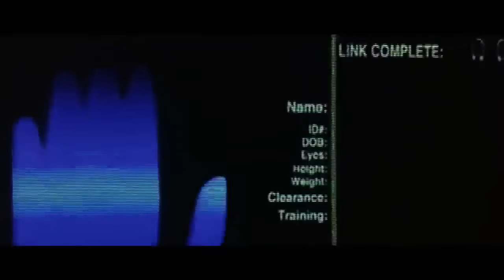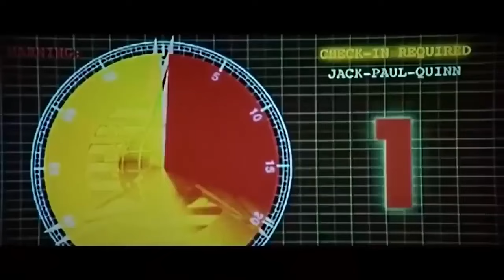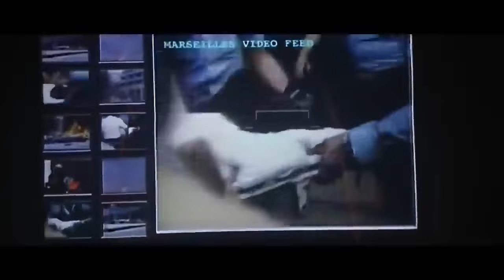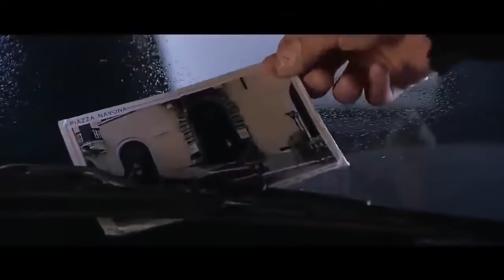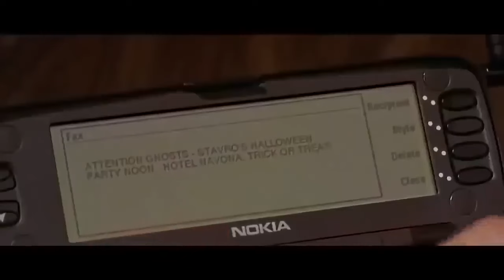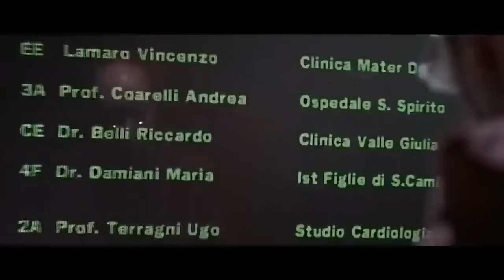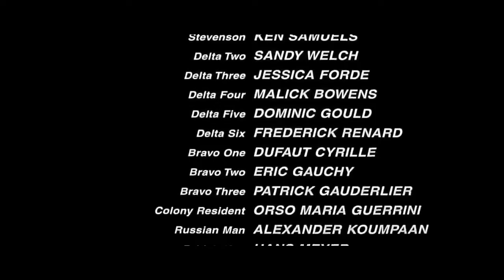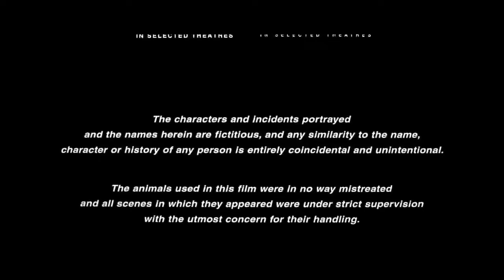JEAN CLAUDE VAN DAMME - LA COLONIA PELÍCULA COMPLETA EN ESPAÑOL LATINO